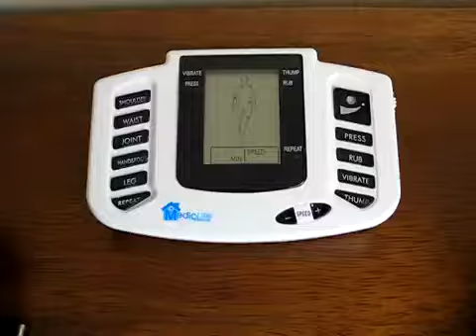Máquina de terapia con zapatillas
Solicítala en Ecuador al 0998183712 o pr WhatsApp